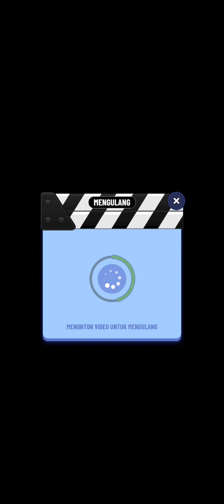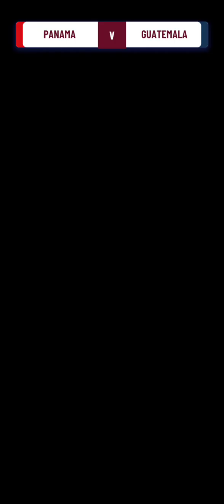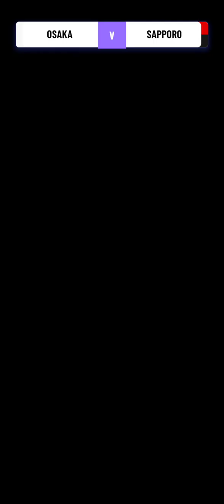SOCCER STAR LEVEL 383 SAMPAI LEVEL 395